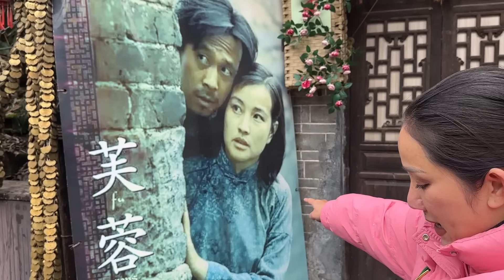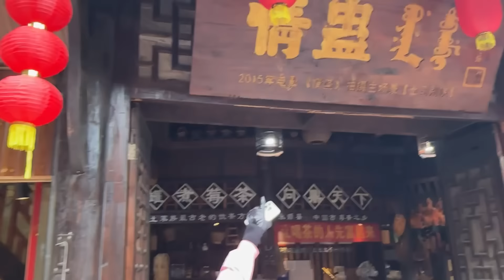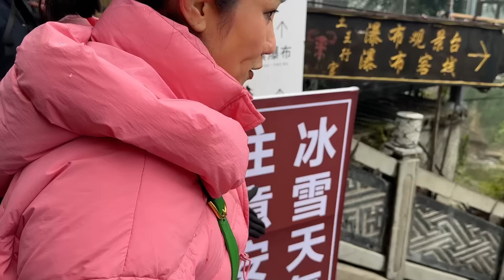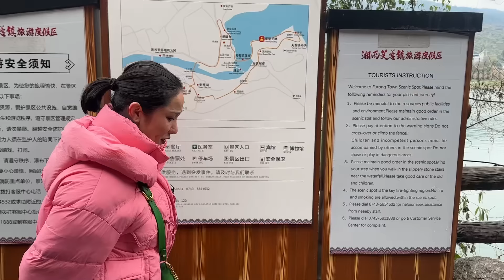CÁT TƯỜNG KHÁM PHÁ CỔ TRẤN NGÀN NĂM TREO TRÊN THÁC DƯỚI THỜI TIẾT 0°C!!!!